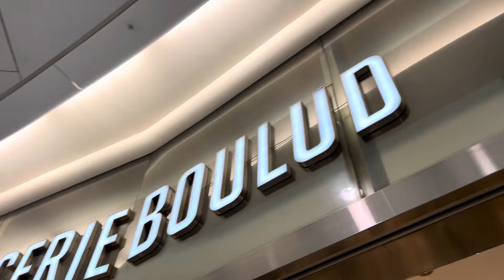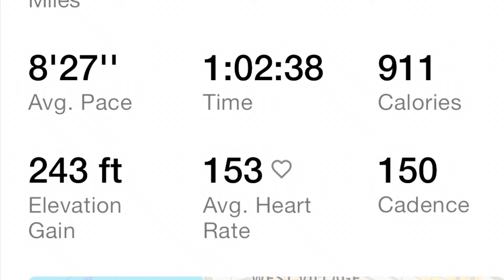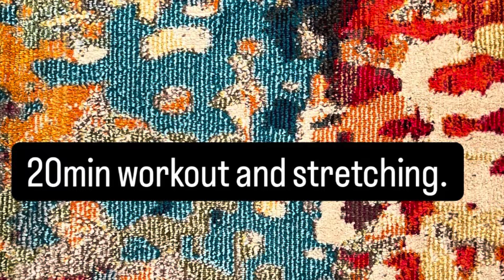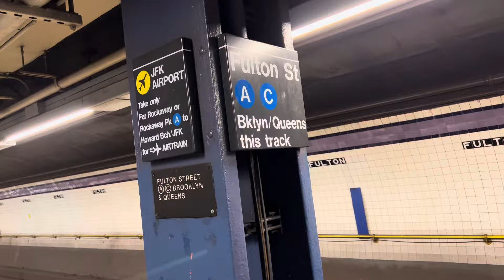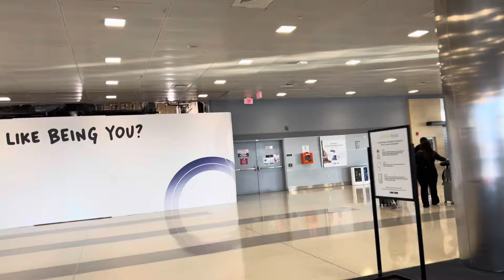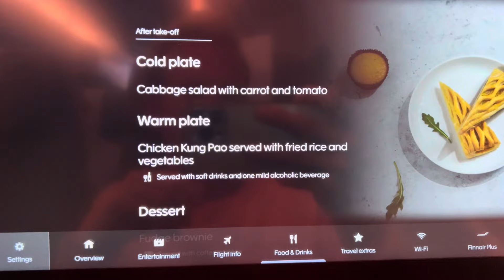Not enough sleep, last day in New york, back to Finland.